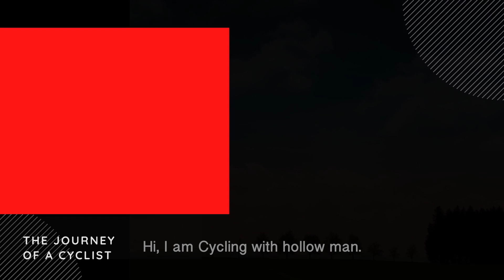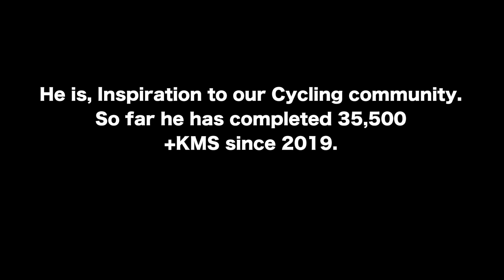Kharghar Waterfall | Best place to visit in Navi Mumbai | Kharghar Golf course | Cycling vlog 3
It was a wonderful ride to Kharghar Waterfall but due to less rain in this week, there was no waterfall. So far it was a wonderful cycling ride.

 We followed all the Co-vid restrictions.